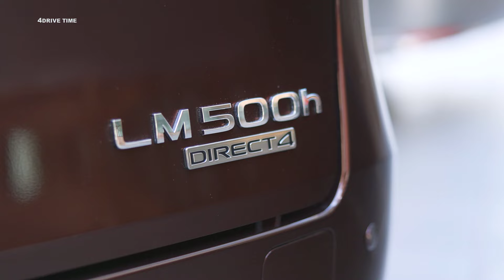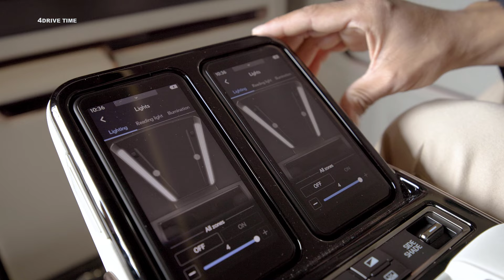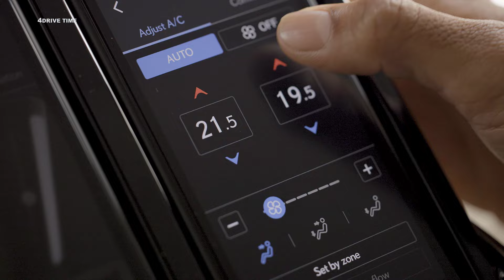2024 Lexus LM (LM 500h and LM 350h) A new level of opulence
Get ready to experience automotive luxury beyond your wildest dreams! This video takes you on a captivating journey into the world of the all-new 2024 Lexus LM, the ultimate expression of opulent comfort on wheels. We'll explore both the LM 500h hybrid and the LM 350h, showcasing their breathtaking exteriors and mind-blowing interiors. Discover first-class seating, cutting-edge technology, and amenities that redefine luxury. Is the Lexus LM the king of all vans? We'll answer that and more in this exclusive look at the 2024 Lexus LM! Don't miss out on this 4DriveTime experience!

TIMELINE:
Intro (LM 500h and LM 350h) 00:00
Lexus LM 350h Exterior & Interior 00:25
Lexus LM 500h Exterior & Interior 04:53